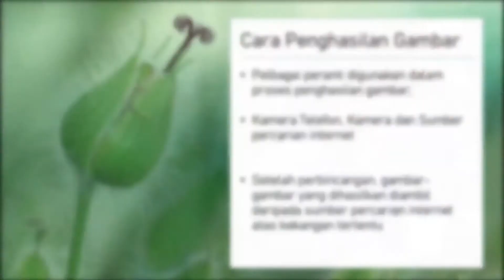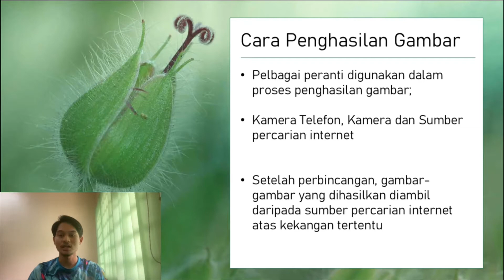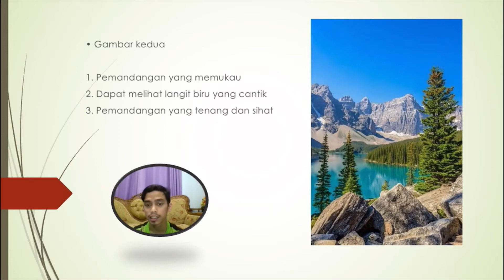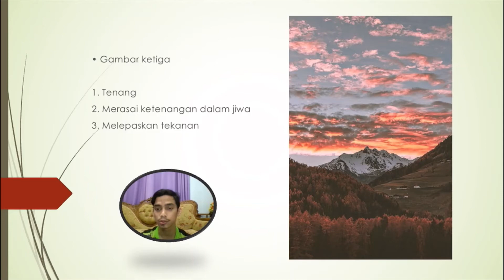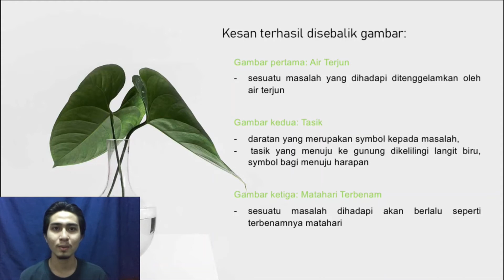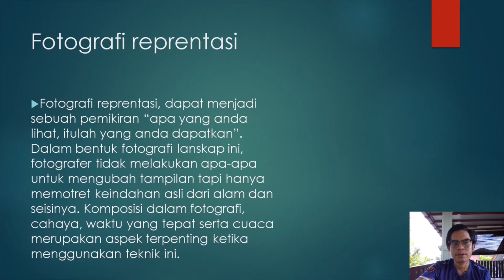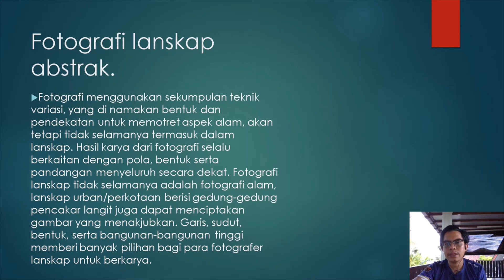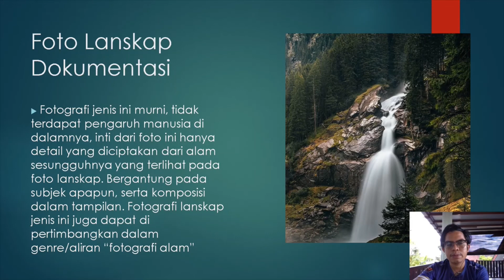CIB1042(G2,K1)- Nature Photo